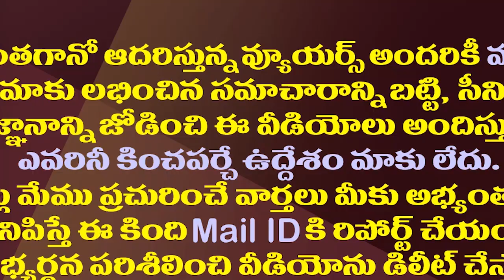మంత్రి పదవిపై ఇంతమందికి ఆశ ఉందా? లిస్ట్ చాలా పెద్దదే| YCP MLAs Started The Race For A Minister Post